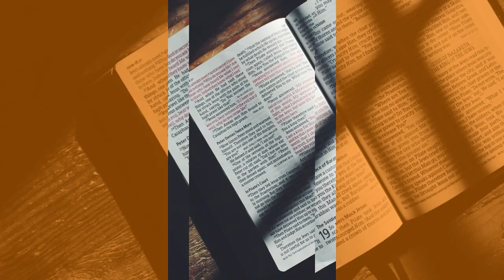Intro - Idoles venant des parents - Réflexions Bibliques 📖 💭 adventisteffn 🙏🏼 (SDA)